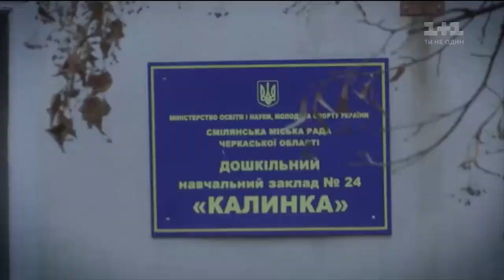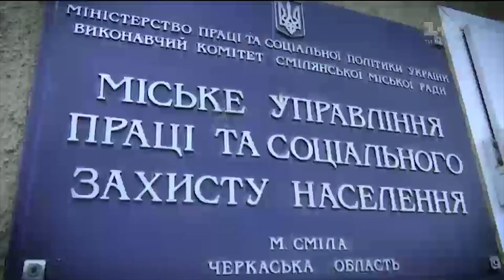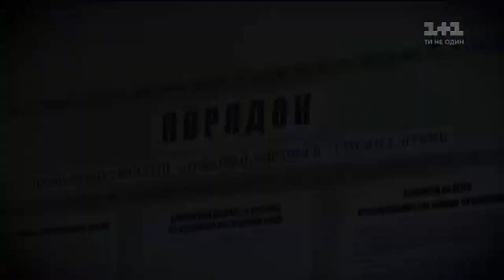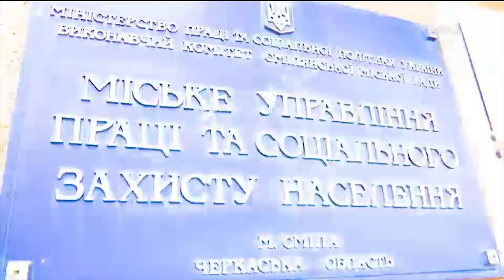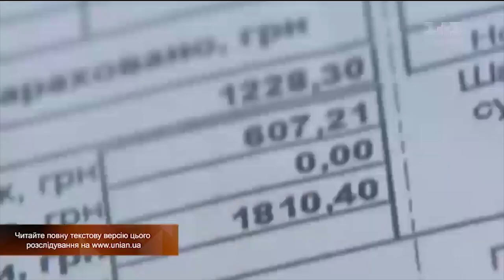Репортаж з замерзаючої Сміли: скільки ще міст може опинитися без опалення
Чи буде тепло в інших містах і по всій країні? Відповідь вас не влаштує. Тому що проблеми з відключеннями газу і опалення тільки починаються. Через борги, які утворюються не тільки через високі тарифи, а ще й через свавілля місцевої влади, яка в деяких випадках вважає сплачені людьми кошти за комунальні послуги своєю власністю.